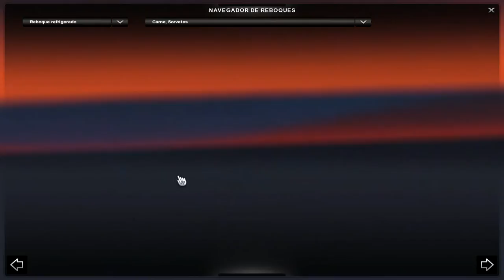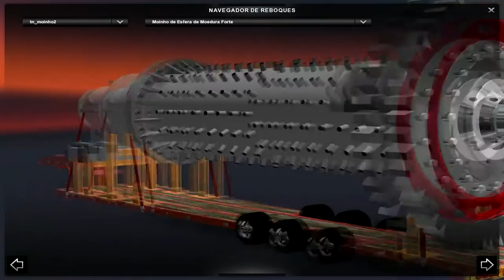Euro Truck Simulator 2 -- Carga de 45T -- Volvo F10 -- Detail Map -- Mundo Ets2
▬▬▬▬▬▬▬▬▬▬▬ஜ۩۞۩ஜ▬▬▬▬▬▬▬▬▬▬▬▬▬
▓▓▓▒▒▒░░░ Ł€ƗΔ Δ Đ€ŞĆŘƗÇÃØ ĐØ VƗĐ€Ø  ░░░▒▒▒▓▓▓
▬▬▬▬▬▬▬▬▬▬▬ஜ۩۞۩ஜ▬▬▬▬▬▬▬▬▬▬▬▬▬
►Curta Minha Pagina No Facebook

►skype: renan_f.g

CANAIS PARCEIROS
►NetstocGaming